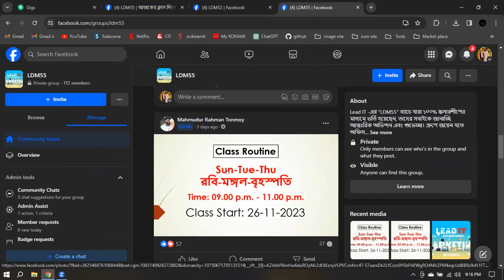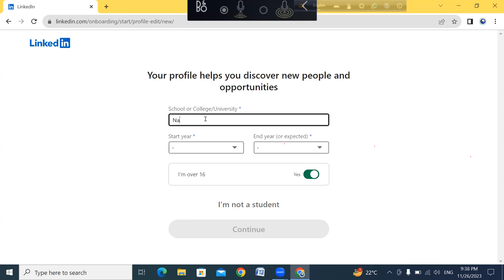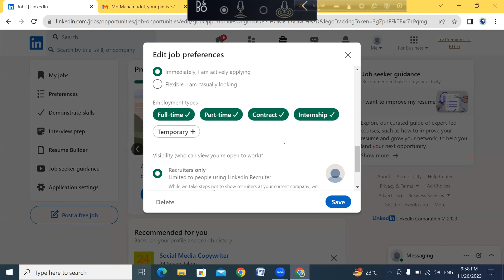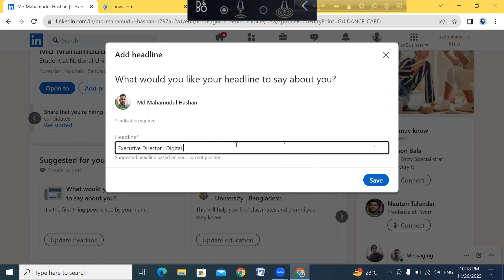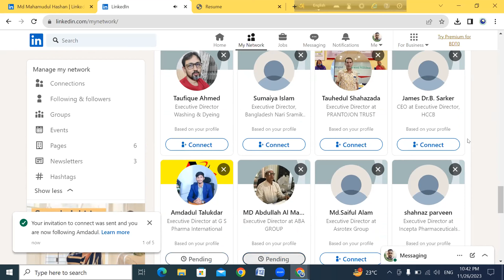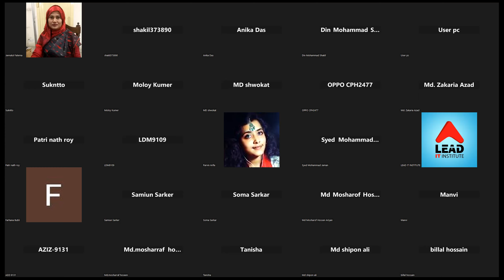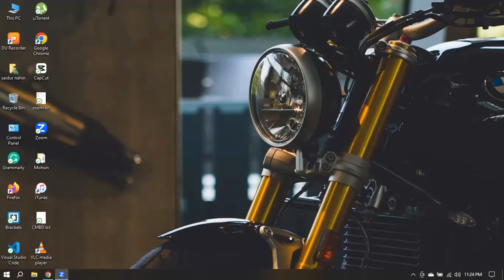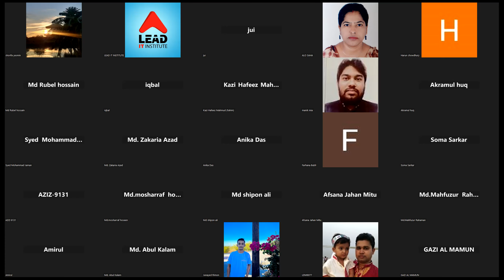LinkedIn Account Creation & Optimization Class-01